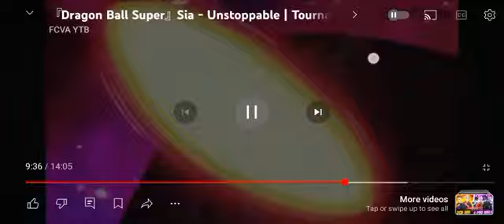the full power of goku